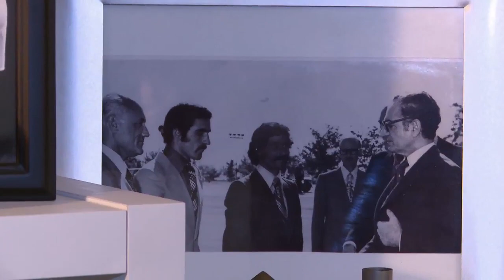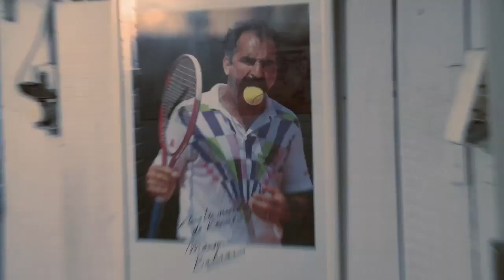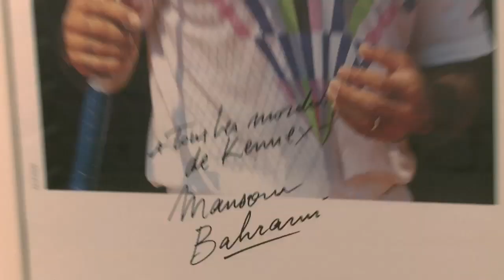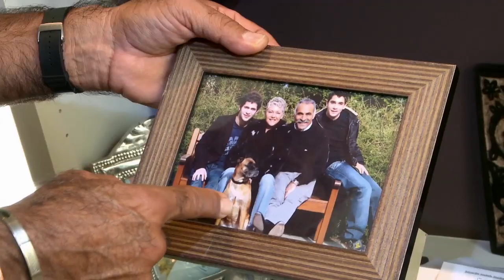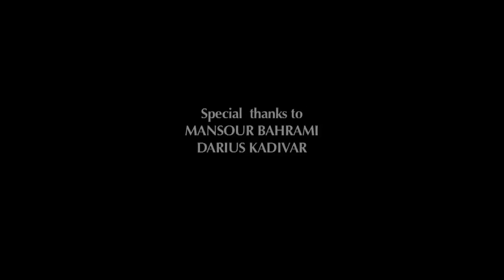Welcome To My Life Mansour Bahrami_P2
به زندگی‌ من خوش آمدید_‌منصور بهرامی_‌قسمت دوم
Manoto1
Hotbird
Frequency: 11317
Vertical